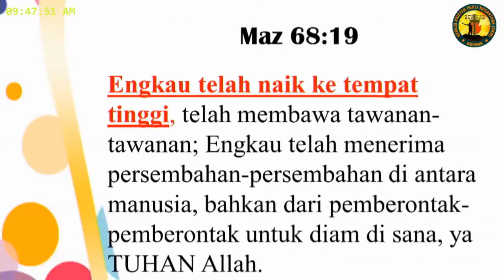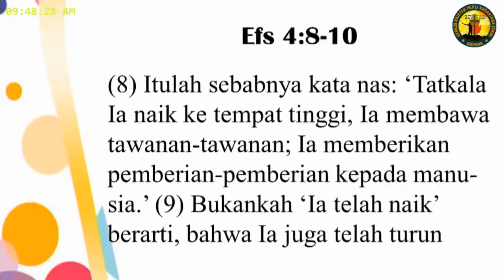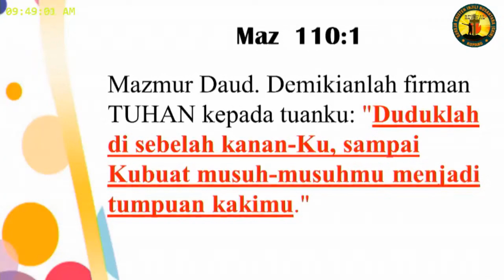Pdt. Esra Soru : APAKAH PERISTIWA KENAIKAN KRISTUS KE SURGA ADA NUBUATANNYA DALAM ALKITAB?